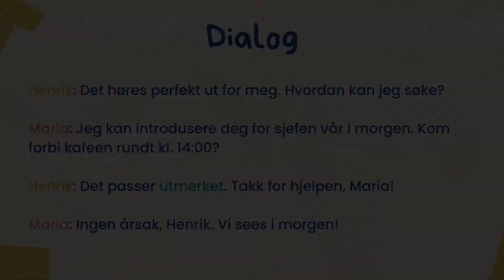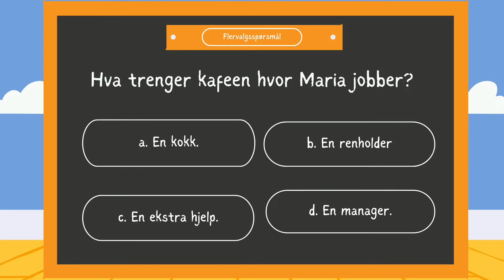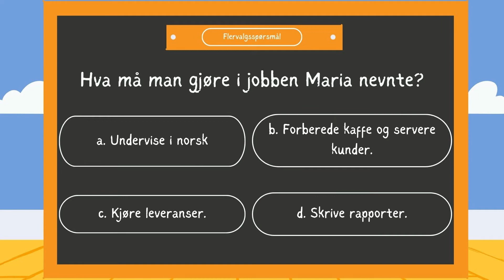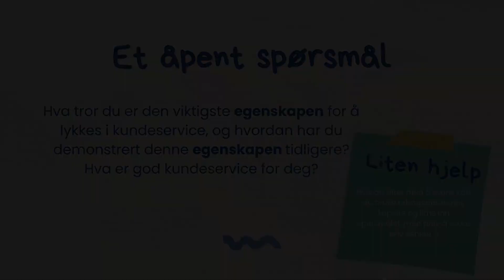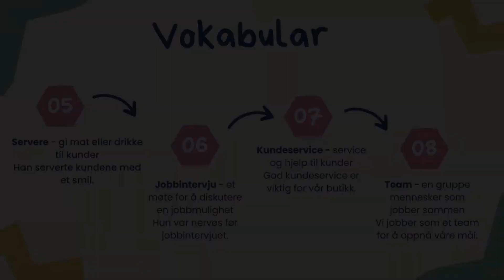Forberedelse til Norskprøve: Personlig – Hverdagen ☕ – A1-A2 Lytteøvelse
Vil du bli bedre i norsk og forberede deg til norskprøve? Besøk vår nettside 🌐 for å øve på øvelsene fra denne videoen og mange andre oppgaver.

I denne videoen forbereder vi oss til norskeksamen ved å fokusere på temaet hverdagsliv ☕. Videoen inneholder en lytteøvelse basert på en dialog mellom Henrik og Maria, der de snakker om hverdagslige aktiviteter som jobb og norskkurs 🏫. Den inneholder også en quiz og nytt ordforråd, perfekt for deg som ønsker å forbedre norskferdighetene dine på A1-A2-nivå 🎯. Med samtaler og interaktive øvelser vil du styrke lytteferdighetene dine og utvide ordforrådet ditt om personlige emner. Ideell som forberedelse til norskeksamen!